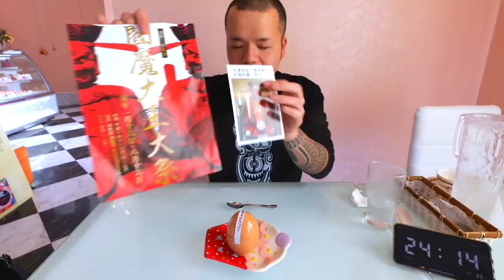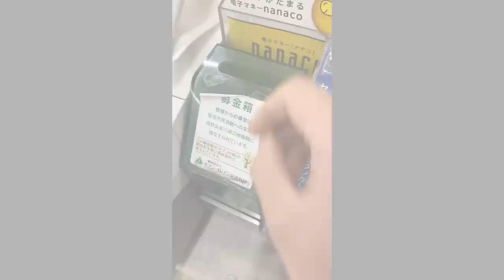【大食い】こいつはヤバい…クリア者の居ない激ムズスイーツチャレンジメニュー【大胃王】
やっぱりムーンローズさんのチャレンジメニューは全部可愛いのに出会った事のない強敵メニューばかり…
でも楽しい←